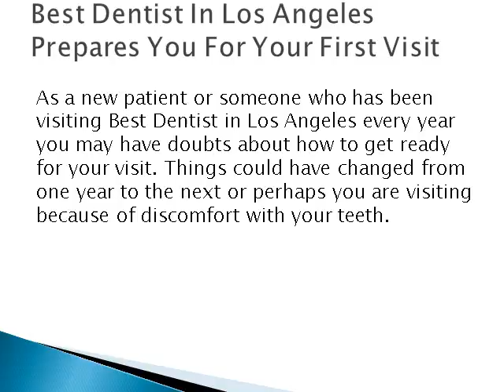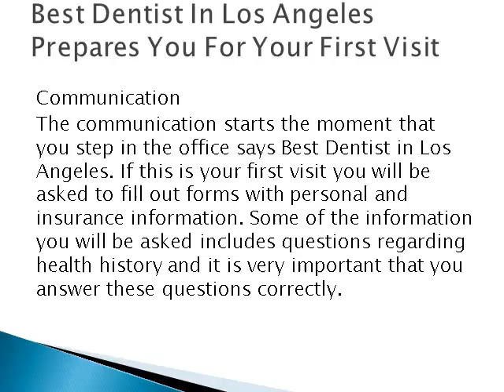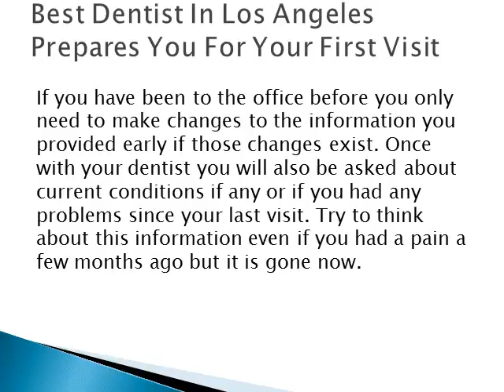Best Dentist In Los Angeles Prepares You For Your First Visit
Best Dentist in Los Angeles is your best resources for information on Best Dentist in Los Angeles.